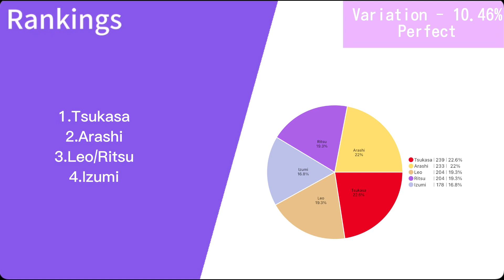Grateful Allegiance ( Knights ) - Line Distribution